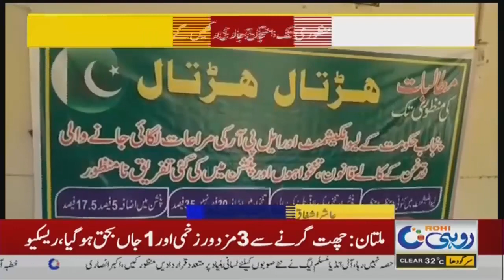12am News Bulletin l 12 Jul 2023 l Rohi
12am News Bulletin l 12 Jul 2023 l Rohi